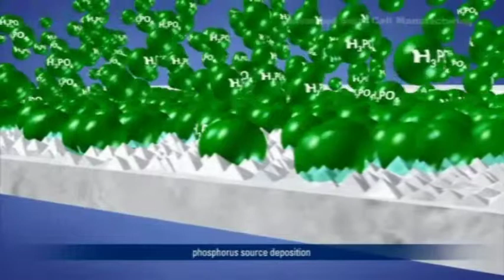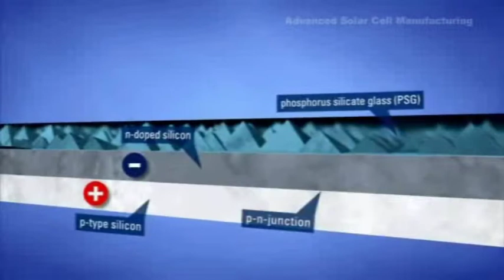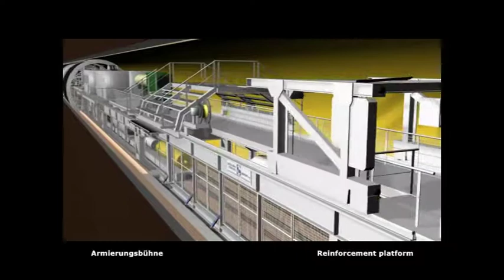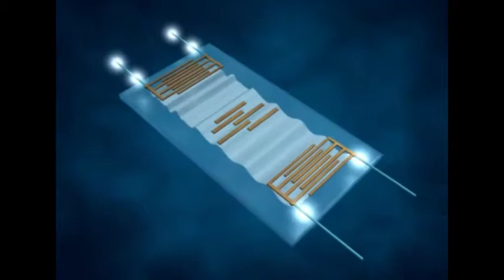MedienTeam - 3D Animationen Visualisierungen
ein kleiner Auszug aus unseren Referenzen aus den Bereichen 3D-Animation, 3D-Visualisierung, 3D-Illustration sowie Video- und Filmproduktion.
Der erste Eindruck ist der Wichtigste -- denn Sie bekommen selten eine zweite Chance einen guten ersten Eindruck zu machen. Schon jetzt löst das Bild -- das mehr als 1000 Worte sagt -- immer mehr den geschriebenen Text ab. Und selbst Worte werden immer mehr zu Bildern die ganz bestimmte Assoziationen hervorrufen.